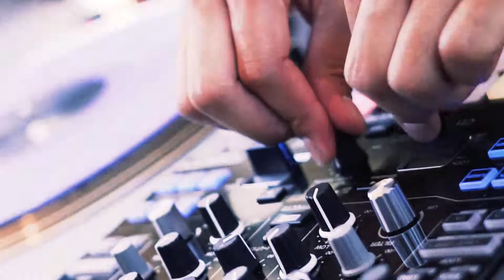DMP MUSIC FESTIVAL SF